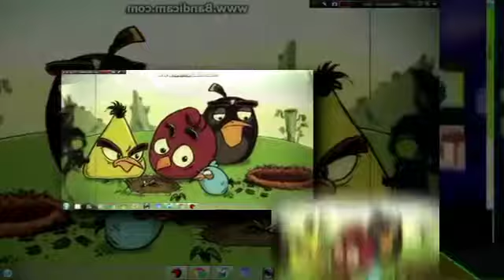scan vs round 1913